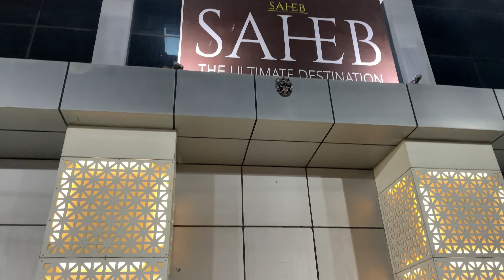A sudden travel plan to Kashmir and the glitches we faced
Hello People ! Hope you all are doing great. Watch this video and get to know what mistakes you don't have to make while planning a trip to a place where uncertainties happen quite often.

Hotel In Delhi: Hotel Lord Grand, Mahipalpur

Flight Connection: Vistara (Booked at Make Our Holidays Portal)

Enjoy the video and next video will be uploaded soon.